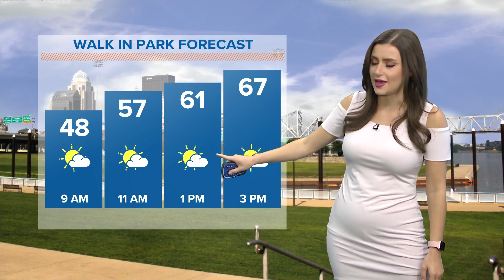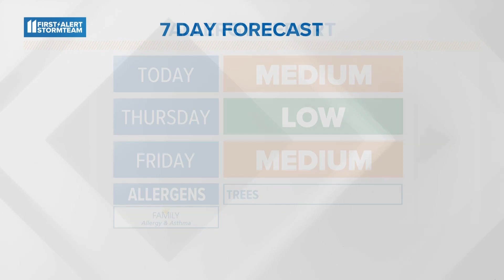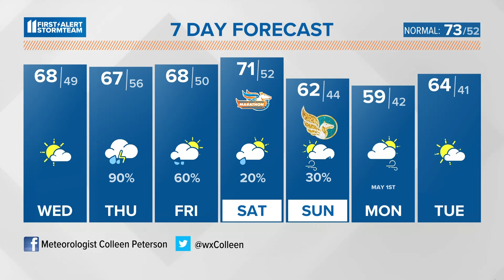Seasonable today, rounds of rain tomorrow | April 26, 2023 WHAS11 6 a.m. Weather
Temperatures will stay fairly mild this week, with our next rain system moving in Thursday afternoon.